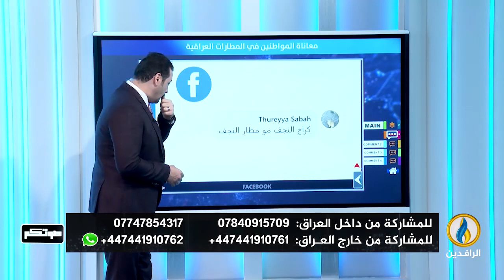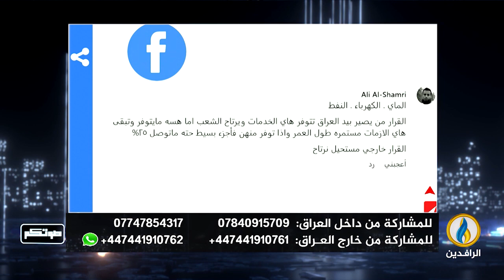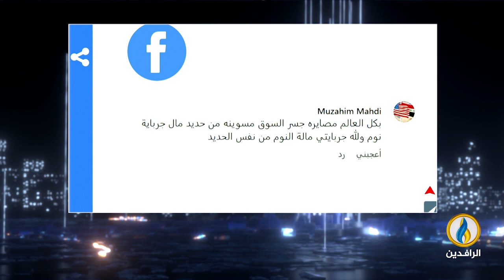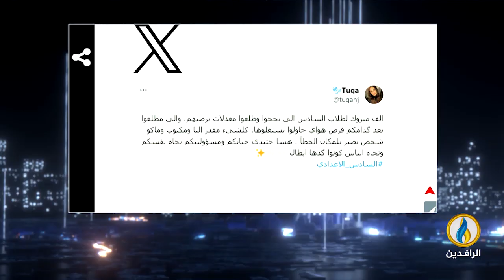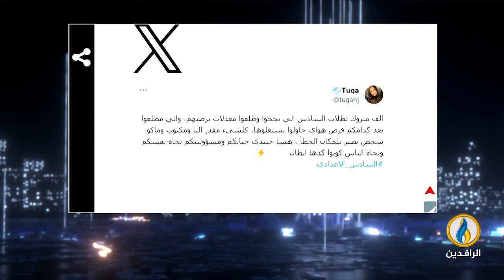صوتكم | 11 - 8 - 2023